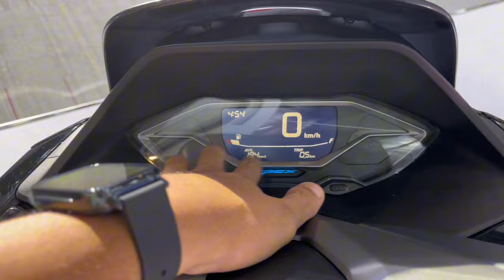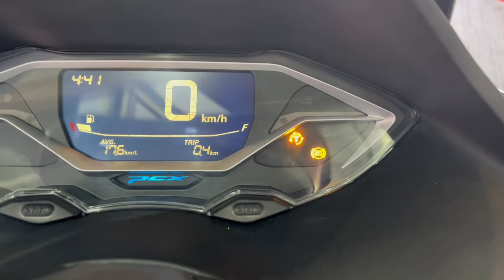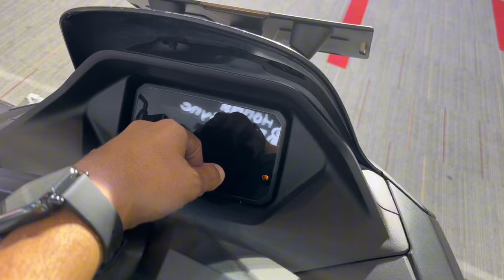HONDA MENGGILA! PCX 160 2025 JADI CANGGIH BANGET!